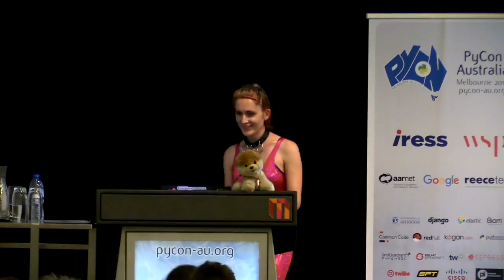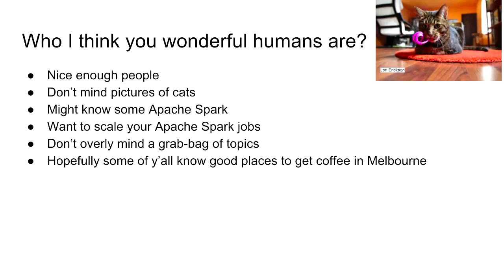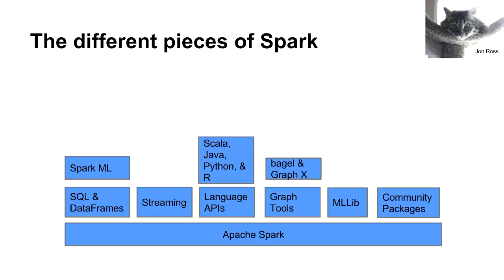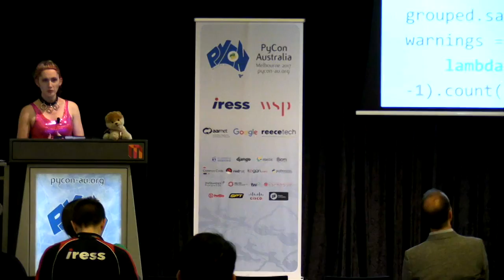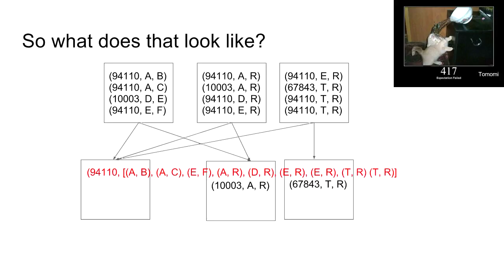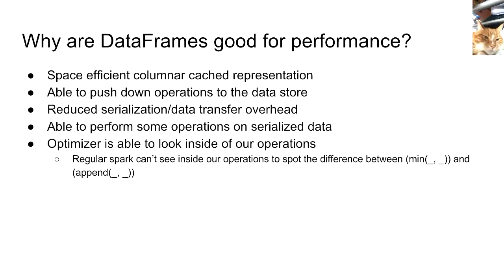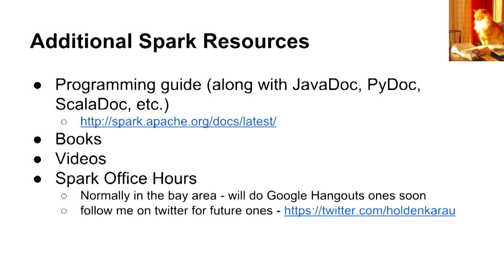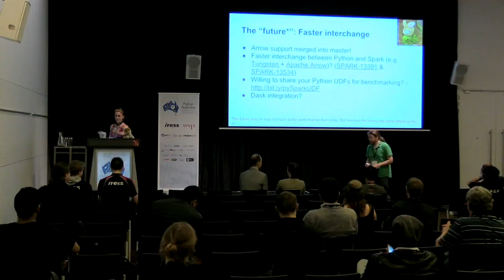Improving PySpark Performance: Spark performance beyond the JVM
Holden Karau